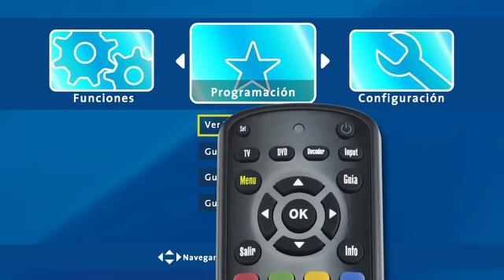¿Cómo crear recordatorios de tus programas favoritos en tu Movistar TV HD?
Guía básica para estar al día de la mejor programación de tu Movistar TV HD. Este tutorial te mostrará cómo con tu control  remoto, puedes estar muy bien informado de tus programas favoritos, sus frecuencias  y horarios.